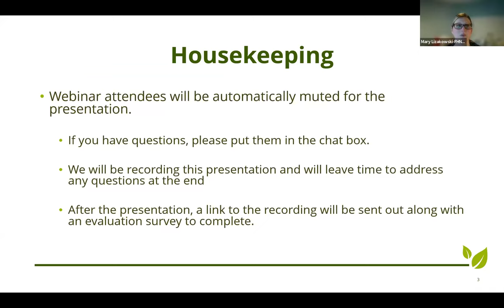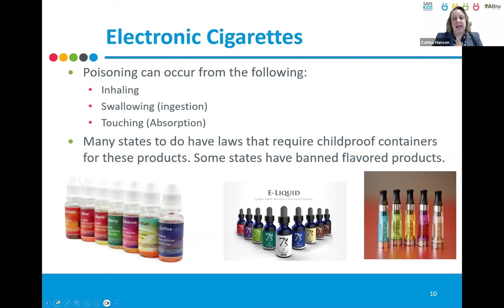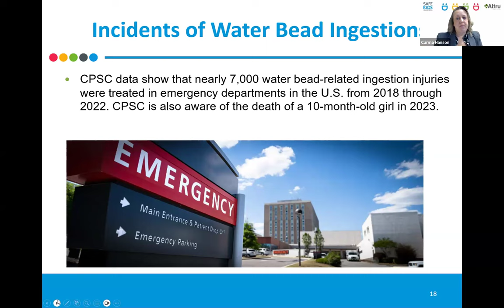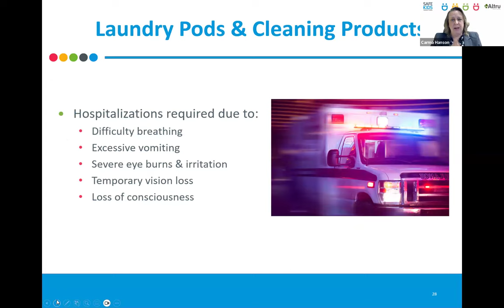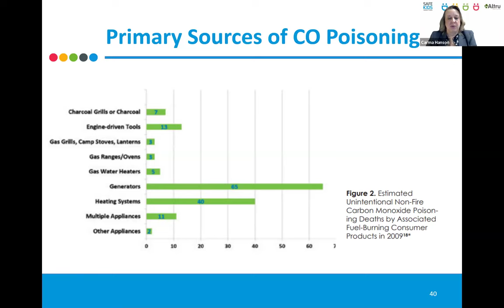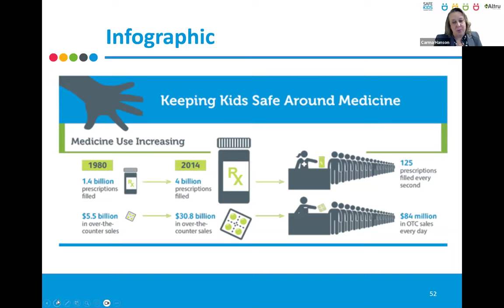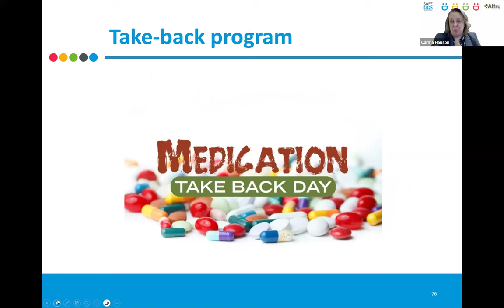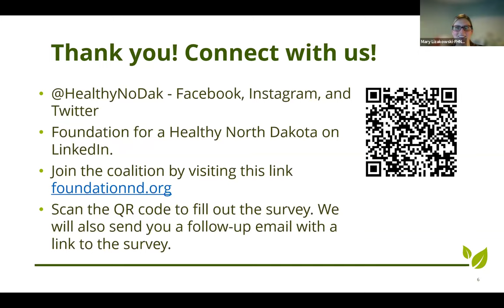Poison Dangers Lurking In Our Homes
In this educational webinar, Safe Kids of Grand Forks Coordinator, Carma Hanson, will discuss the safety of children in homes with many standard items used for cleaning, laundry, and health management. She will highlight how these items can pose dangers to kids and provide ways to keep homes safe so children are not exposed to hazardous products.